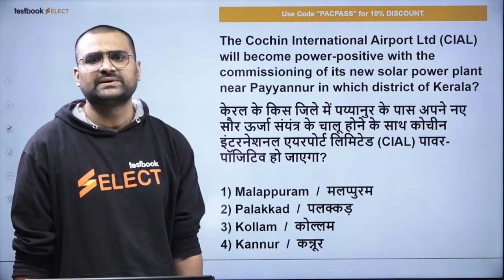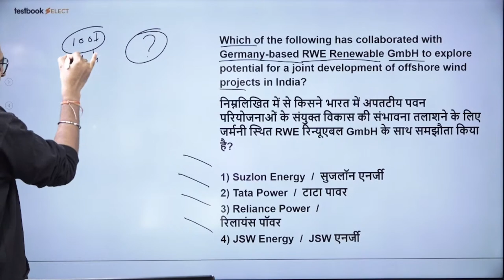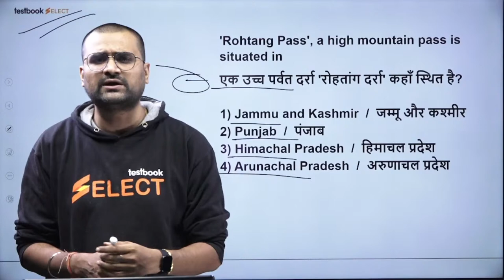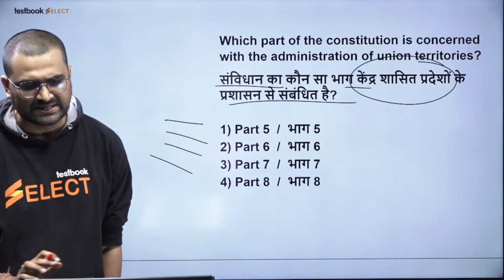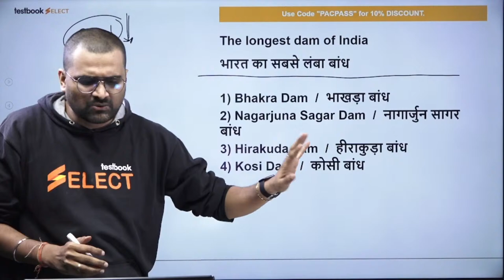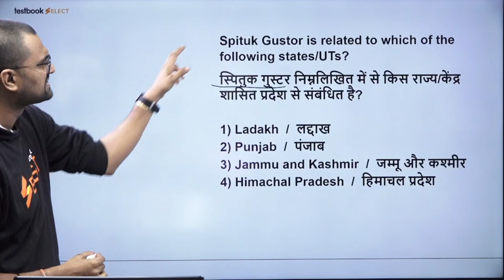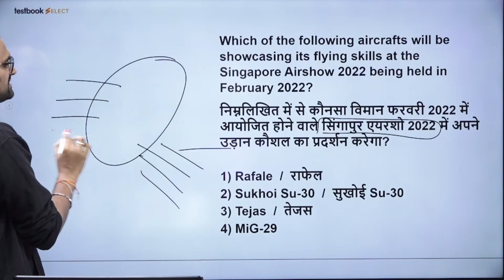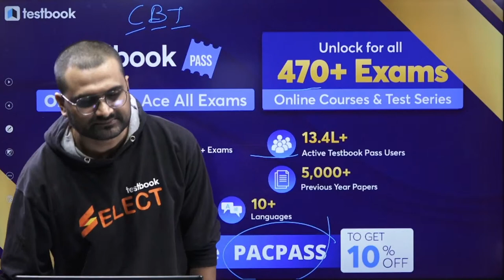SSC CGL GK Questions 2022 | Mock Test with Timer | Important MCQ for SSC CGL | Part 1 | Pankaj Sir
1. 20+ Courses by Super Teachers
2. 1500+ live classes by Experts
3. Dedicated doubt clearing sessions.
4. Take the advantage of real-time interaction with India’s best teachers
5. 200+ study notes for all subjects
6. 3000+ Full Mock Tests